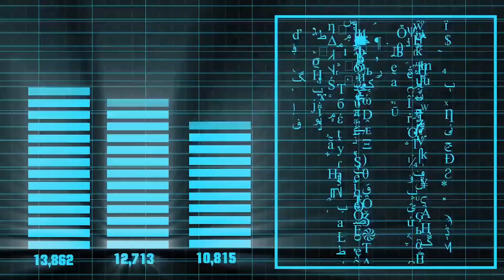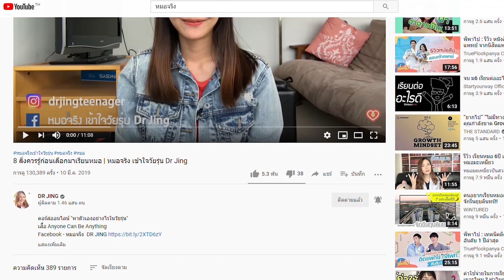วิธีใช้อินเตอร์เน็ตอย่างปลอดภัย Internet Literacy | หมอจริง DR JING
แบ่งปันเรื่องราวดีๆ ที่ได้พบเจอในชีวิตประจำวัน ไม่ว่าจะเป็นความรู้ทางด้านการแพทย์ จิตวิทยา และการพัฒนาตนเอง

Music Clip : Deep and Abiding (Instrumental Version) - Dayon.mp3
Music Behind the scene : Cause I Am Coming Home (Elphick Remix) (Instrumental Version) - Johan Glossner